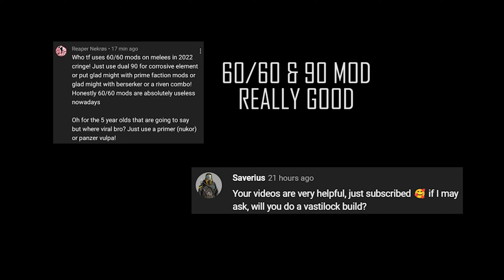Warframe 2022 Vastilok Build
This video about  melee weapon build "Vastilok" to counter enemy. Hope u guys enjoy the video and the build. Anyway, this build no riven.

Arcane use:
Arcane Fury
Arcane Strike